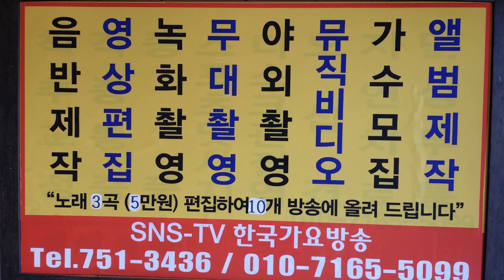가수-임성길 -가슴에핀꽃-첫사랑이야-한국가요방송제102회가요콘서트 익산배산체육공원 특설무대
한국가요방송제102회가요콘서트 익산배산체육공원 특설무대
sns-TV. 한국가요방송.010-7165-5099-이성대 감독
21세기는움직이는스마트폰TV시대-한국가요방송은